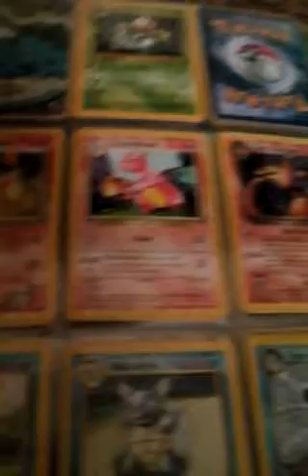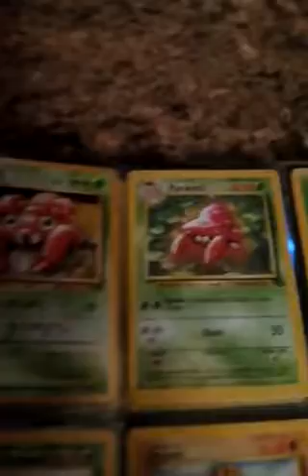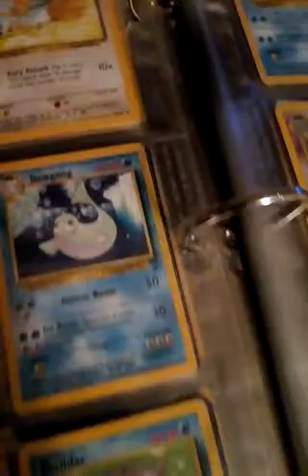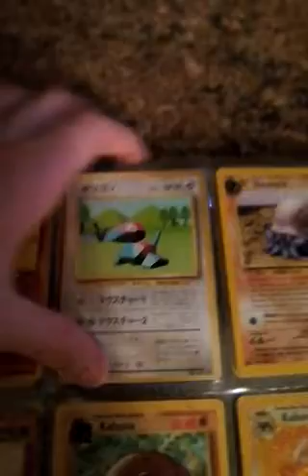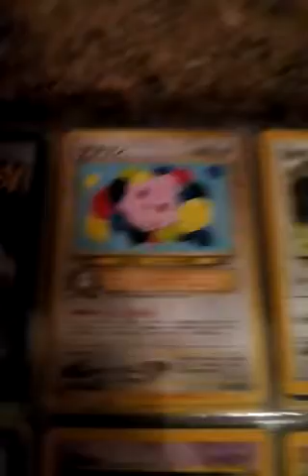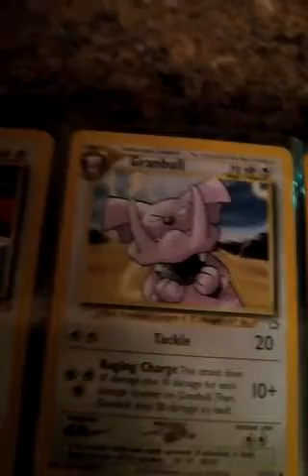All my pokemon part 3